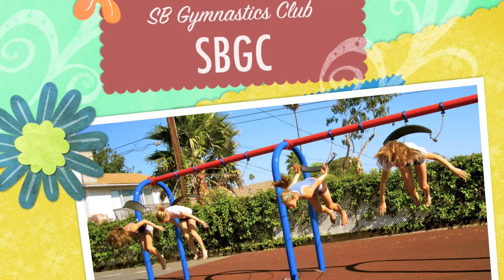Gymnastics Videos 7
#7 is finally here!